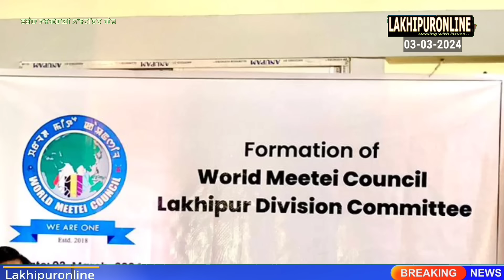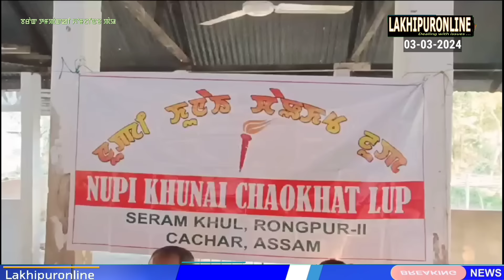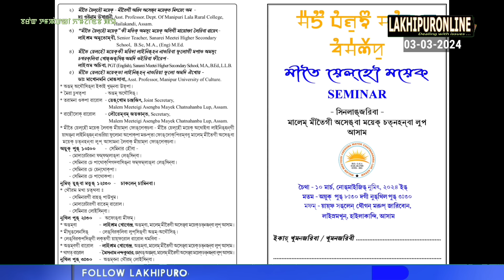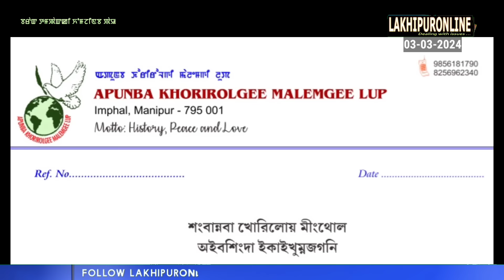Barak Tampak ki Khomjinba Pao - 3 Mar 2024 || Lakhipuronline || Manipuri News